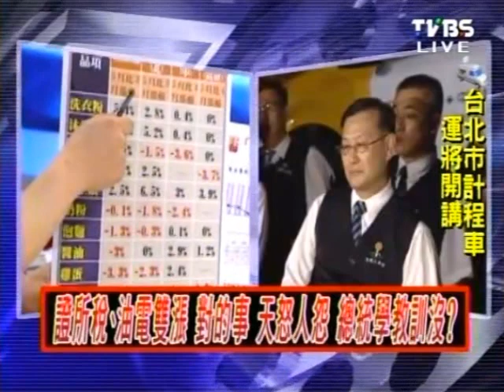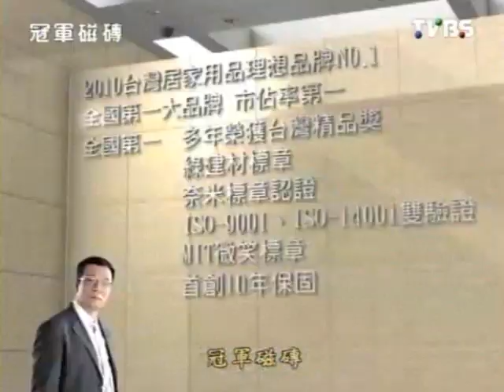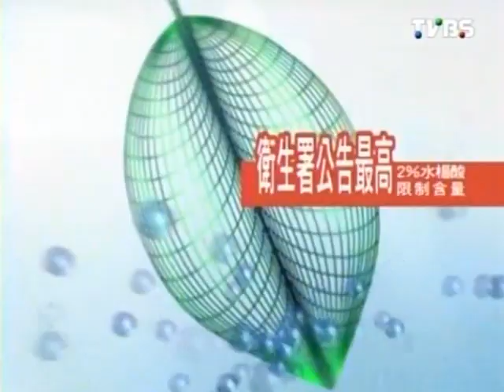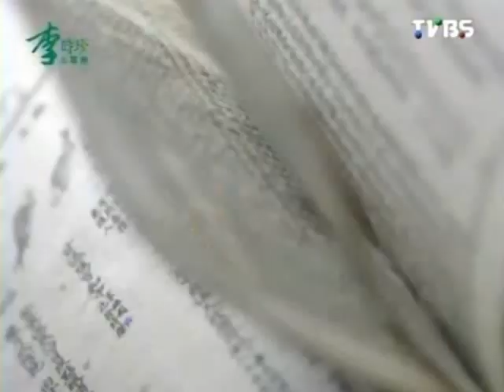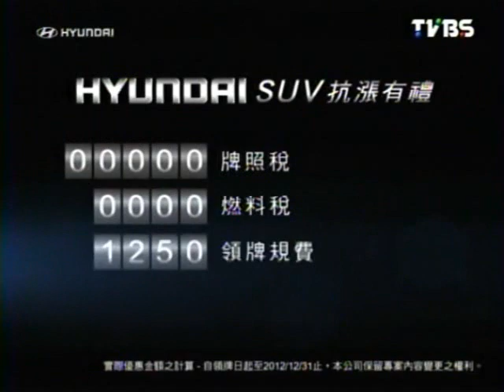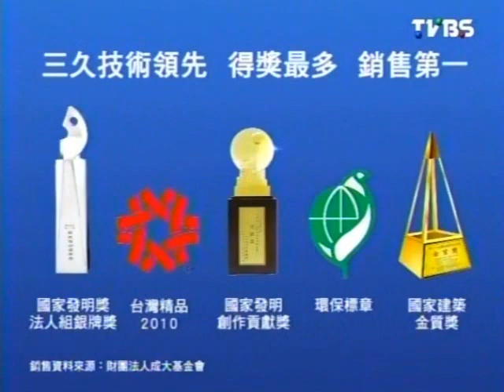2100全民開講 2012-06-01 pt.2/2